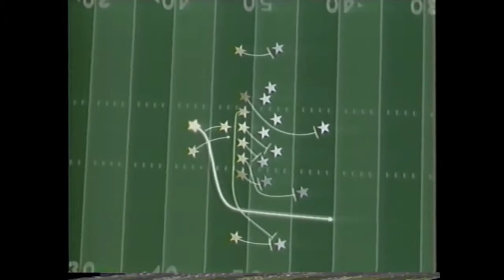1988 NFC Championship 49ers vs Bears CBS intro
All rights to ESPN/ABC, Fox, NBC, CBS, CTV, Global, NFL Films, the NFL and it’s broadcasters. They own the music and the footage used in this video.